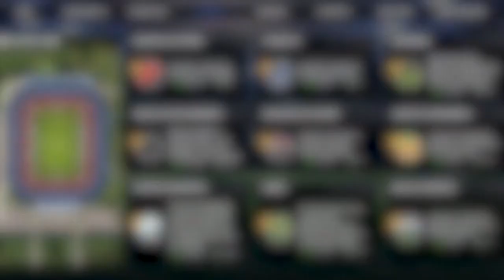AS BOAS ATUAÇÕES DE MARCELO ALVES E NETO BORGES | A MOVIMENTAÇÃO DE CANO | TABELINHA COM O GARONE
Neste sábado, o Vasco venceu o Sport por 2 a 0, na Ilha do Retiro, e saiu da zona de rebaixamento do Campeonato Brasileiro. Os dois gols foram marcados por Germán Cano, no entanto, o argentino não foi o único destaque do jogo. Confira a análise!

Compre meu livro

AGRADECIMENTO AOS MEMBROS:
- Wilson Colares
- Helio Souza
- Antonio Machado
- Ulysses Arcanjo
- Gustavo Pereira
- Anderson Firmino da Silva
- Frederico Reich
- Silvio Afonso
- Igor Figueredo
- Marco Silva
- Eduardo Gino Finelon

- Paulo Esteves
- Mucio Homero
- Vinicius Fernandes
- PortugaVasco Fc
- Marcus Vinícius Barbosa
- Rodrigo Binda
- Ronyere Beltrão
- Eduardo Lopes
- Thiago Paula
- Marcus Peres
- David Martins
- Gabriel Alves
- João Paulo Marques
- Milton Cinque
- Gabriel Costa
- Alexandre Domingues
- João Neto TV
- Pedro Jussara
- Rafael Favera
- Guilherme Reich
- Frederico Reich
- Danilo
- Felipe Ceccopieri
- Marcelo Victor Teixeira
- Luís Felipe Lacerda
- Marcílio Costa
- Tiago Zagri
- Anderson Pereira
- Pablo Rodrigues Rosas
- Aparente01
- Henrique Fleury
- Hugo Castello
- Vasco 1923
- Welington Xavier
- Fabio Tinoco
- Mangelo Junior
- Marcello Hipólito
- Pedro Veloso
- Pet Hotel Boa Nova
- Erick Thadeu
- Paulo Wagner
- André Lisboa
- Italo José Zomer
- Gabriel Carvalho
- Daniel de la Riva

- Francisco Amorelli
- Leonardo Frazão
- Edgard Felipe Borges Costa
- Robson Tavares
- João Mannoell
- José Rocha
- Emanuel Menezes de Araújo
- Henrique Ferreira
- Eduardo Gustini Simões
- Thiago Martins
- Paulo Marinato
- Eduardo Faria
- José Bellei
- Vini Martins
- Leonardo Firpo
- Cristiano Silva
- Felipe Thiroux
- Flávio Dantas
- Guilherme Saraiva
- André Miranda
- Renato Pereira
- Filipe Bizarria
- Lauro Grafanassi
- Alexandro Macabu
- Daniel Ferreira
- Pedro Frias
- Carlos Eduardo
- Renato Dutra
- Jorge Francavilla
- Edgard Fellipe
- Tom Fernandes
- Vinícius Lopes
- Wallace Lopes Luiz
- Benedito Alves
- Ricardo Buçard de Castro
- Felipe Oliveira
- Josiel Benício
- Danilo Andrade
- Lucas Paulo
- Ivo Neto
- Ismael Vasco da Gama
- Bruno Vieira
- Aldo Felipe
- Rafael Santos
- André Braga
- Daniel Diniz
- Lucas Sá
- Jader Santana
- Lucas Machado
- Marcos Rafael Moreira da Silva
- Nephtaly Antônio
- Wagner Dias
- Daniel Caeiro
- Theo Aguiar
- João Vinícius
- Klebson Bento
- Lucas Paulo
- Carmem Pereira
- Bruno Asty
- Antenados no Vascão
- Leonardo Ragone
- Pedro Sampaio
- Leonam Soares
- Michael Leão
- Augusto Oliveira
- Jefferson Claussen
- Leonardo Frazão
- Pedro Morone Cônsoli
- Lucas Moura
- Marcos Bonelli
- Filipe Freitas
- Augusto Amorim
- Renato Alamino
- Marcos
- Marcello Ornella
- Gabriel Mascarenhas
- Emanuel Roper
- cocadatremendão
- Pedro Silva
- Carlos Henrique Cantanhede
- Wallace Santos
- Thiago Paiva
- Matheus Brito
- Roberto Carlos Calheiros
- William Corrêa
- Alexandre Pereira
- Leonardo Necco
- Pedro Mattoso
- José Bezerra
- Allan Kiyoshi Assano
- Ítalo Caldeira
- Marcelo Dantas
- Vinícius Lopes
- Marcelo Ribeiro
- Filipe Bizarria
- Brian
- Victor Hugo
- Gabriel Gaiotte
- Caio Henrique
- Robsão Nunes
- Caio César Filagrana
- Kevin Duarte
- João Vinícius
- Manuel Joaquim dos Santos
- Orlando Xavier
- George Brito
- Vandinei Meira
- Celso Peixoto
- Marcelo
- Léo Turtin
- Digão Salles
- Marcos Marcello
- Tiago Zagri
- Gustavo Luís
- Roberto Johann
- Rodrigo Souza
- Thiago Lizardo
- Eduardo Tiago
- Rafael de Almeida
- Anderson Alvarez
- Fábio Carvalho
- Marcelo Téo
- Sérgio Caldas
- Joselito Santos Souza
- Jonas Godinho
- Gui Farias
- Brian
- Jefferson Clausen
- Gustavo Medeiros
- Marcelo Moreira
- Filipe Freitas
- Carlos Magno Ramos
- Sandra Rangel
- Carlos Eduardo Gonçalves
- Isac Raphael Santos
- Pedro Gomes
- Paulo Andrade
- Washington Gomes
- Luan Henrique
- Fabio Mathias
- Julio França
- Contabilidade Carioca
- Bruno Anselmo
- Andrew Dias
- Adriano Barros
- John Silva
- Eduardo Machado
- Marcelo Moreira
- Renan Monteiro
- Gobeti Junior
- Richardsonn Nartan
- Gilson Pessoa
- Rodrigo Escala
- Marcelo
- João Vinícius
- JR Cruz de Malta
- Daniel Robles Lima
- Abi Ribeiro
- Neto Freire
- Sérgio Viana
- Leonardo Ferreira